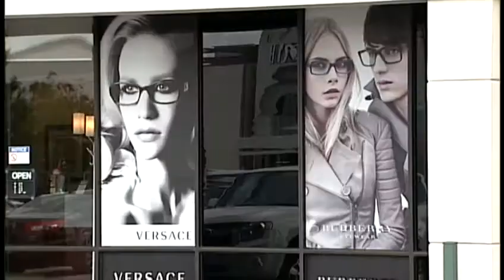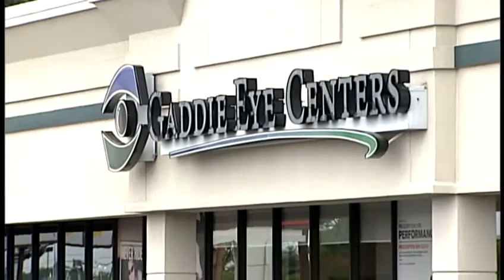Women accused of using children to help shoplift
A grandmother and mother are arrested and accused of using the mother's children to help shoplift.